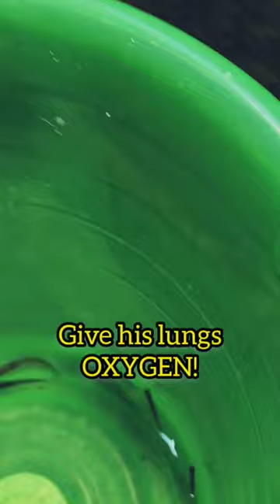Fish CPR 3. They aren't Actually DEAD! 😱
I noticed a minnow died. I have done fish c.p.r in the past and saved other fish lives and figured I would try it on this minnow. Let's see if we can bring him back to life!